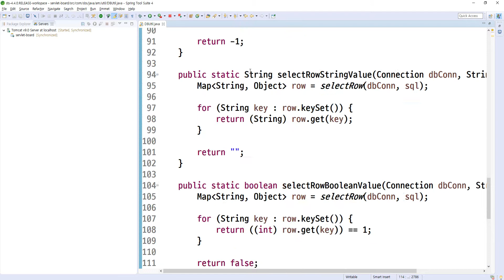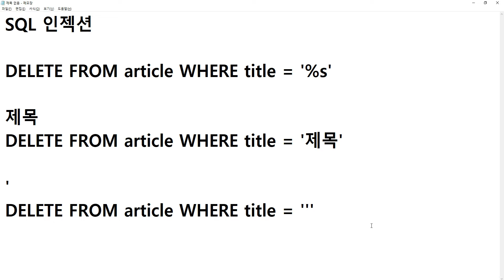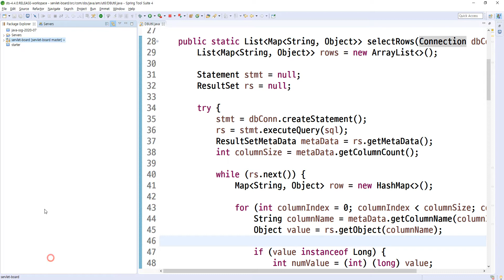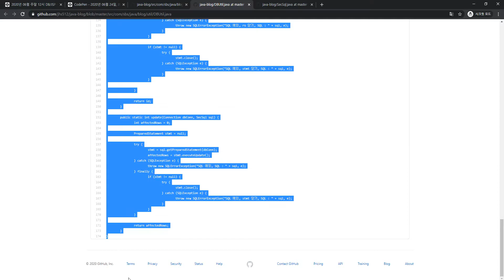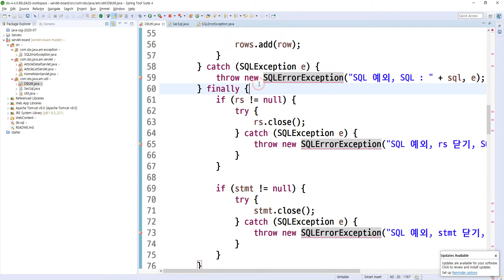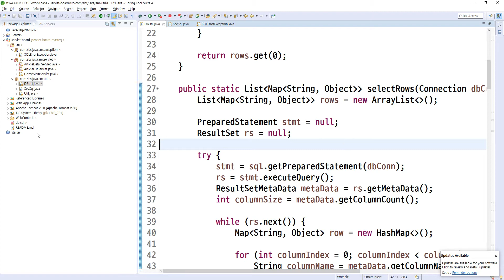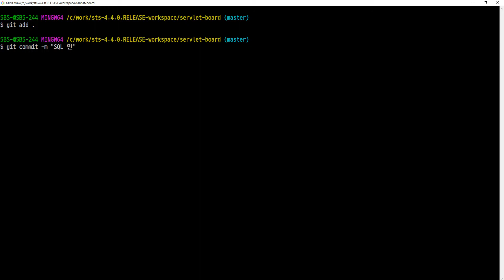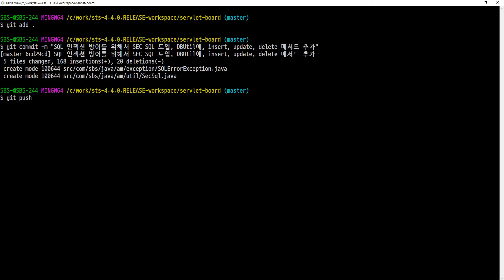2020 07 12, 자바, 서블릿게시판 구현, SecSql 도입, DBUtil에 기능 추가